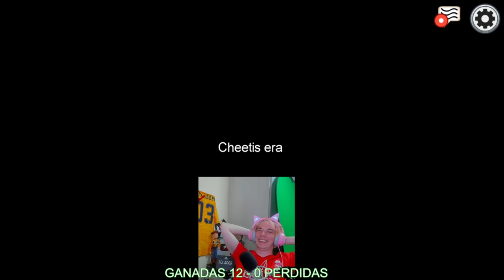AMONG US *SIENDO IMPOSTOR* CON NIA RUBIUS ELEMAO CHETO Y MUCHA GENTE MÁS | Folagor03